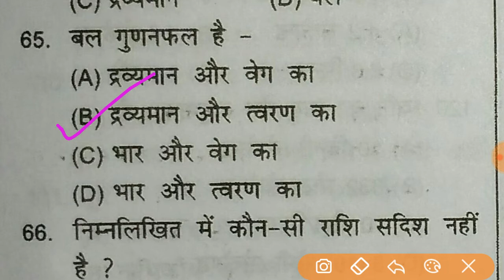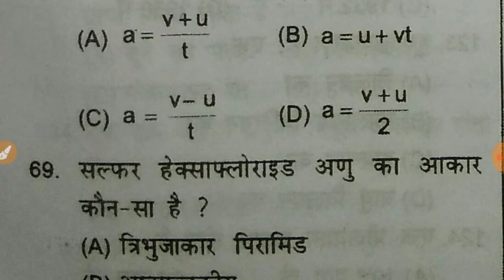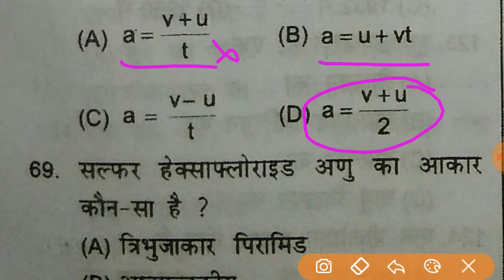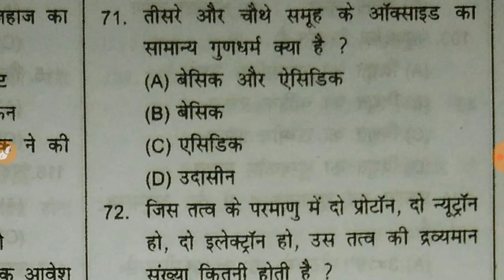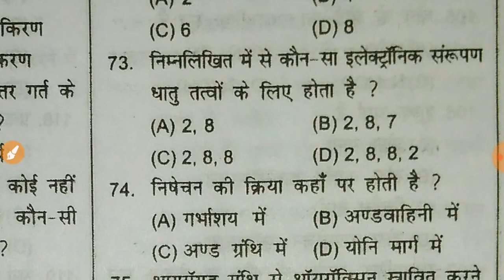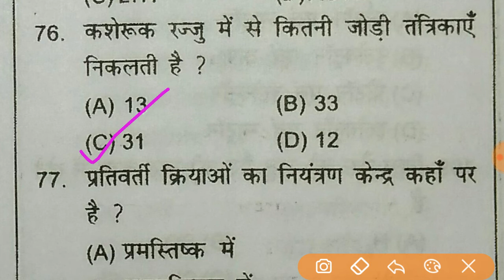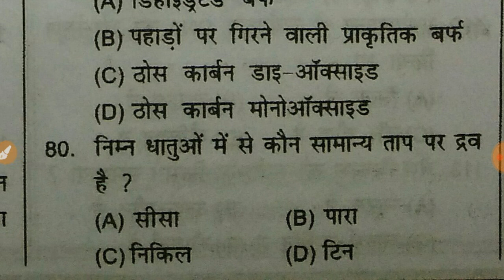RRB ALP/TECH CBT 2 Important Science Questions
We have organised Daily 11.30 a.m. class for Science of ALP TECH CBT 2 Exam

We are also running Trade wise class for Diesel Mechanic, Instrument Mechanic, Electronics Mechanic, Fitter, Welder and Electrician for Part B Exam.